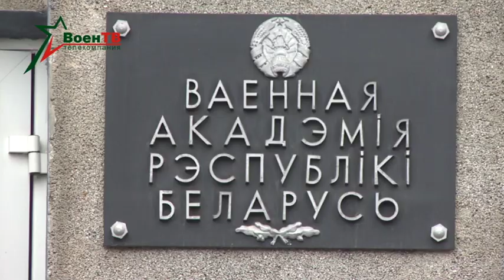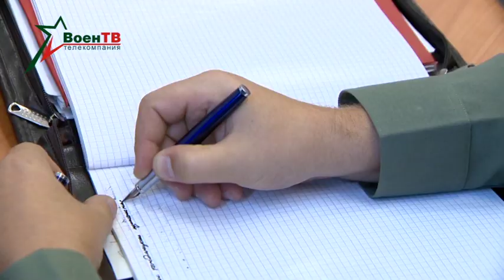Военное обозрение (22.03.2018) Факультет Генерального штаба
Сегодня день рождения отмечает одно из самых интеллектуальных подразделений белорусской армии – факультет Генерального штаба. Созданный в 2006 году, он готовит управленческую элиту Вооруженных Сил, причем не только Беларуси. О том, как становятся генералами, расскажут наши корреспонденты.